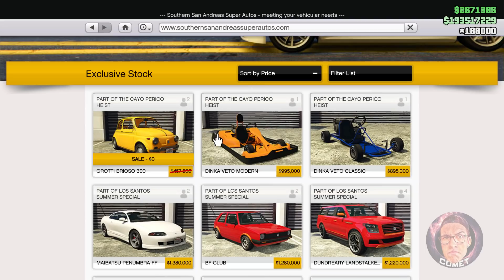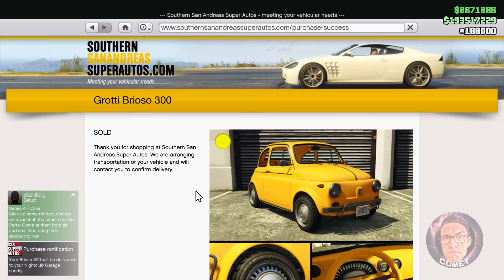BRIOSO 300 KARÁCSONYI AJÁNDÉK | Heti Újdonságok | GTA Híradó GTA Online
♫ Intro zene: Fugees - Ready Or Not (Bougenvilla Rework) ♫